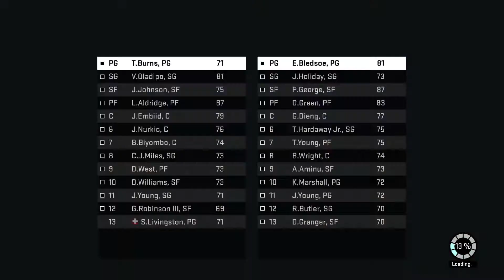NBA 2K16: MyLeague: Season 2, Episode 13 - Playoffs: Clippers Vs. Grizzlies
Can Jessi continue through the playoffs against Memphis?